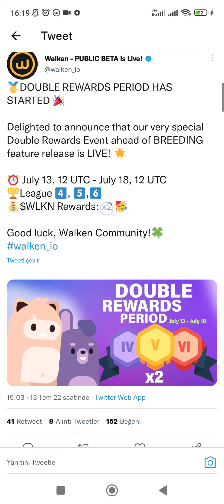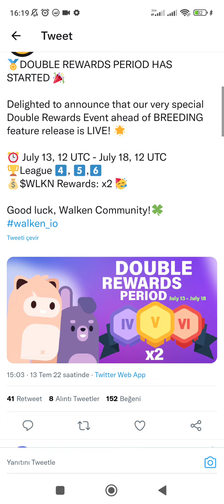WALKEN İKİ KAT ÖDÜL VERİYOR KAÇIRMAYIN